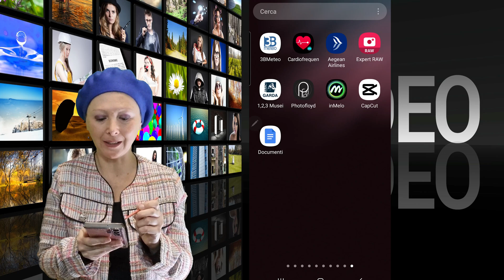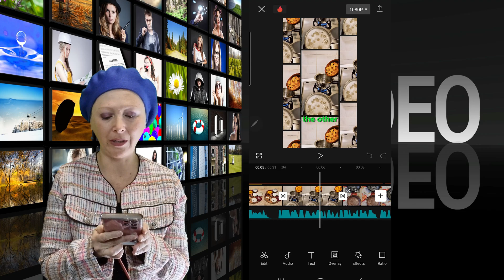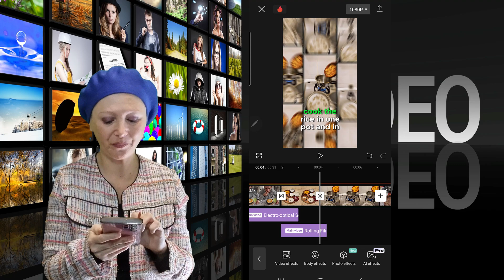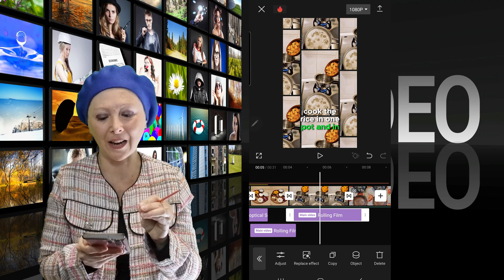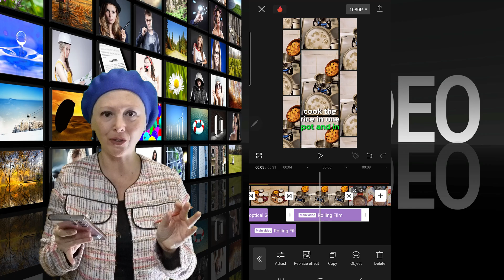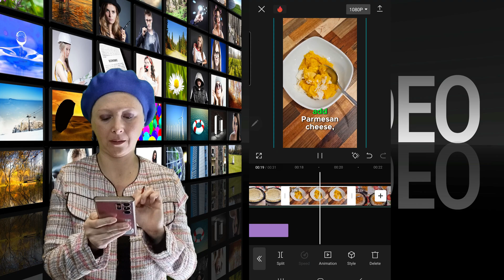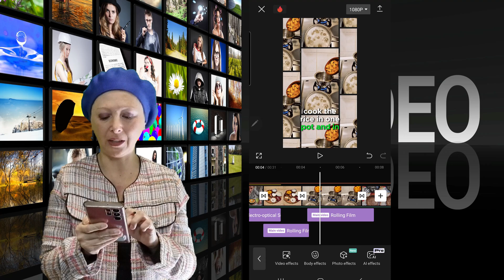📸🎥 Come creare un video con foto gratis da smartphone?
📸🎥 Come creare un video con foto gratis da smartphone? Come Creare Un Video Spettacolare Da Foto Gratis? Per creare un video spettacolare da foto gratis da smartphone non è mai stato così facile! Questo video guida spiega passo dopo passo come creare un video professionale dalle vostre fotografie o altre immagini con un solo dispositivo. Impara come gestire foto, effetti ed animazioni in modo da ottenere risultati professionali. La nostra guida permette di realizzare un video di qualità in modo intuitivo, senza la necessità di conoscenze tecniche avanzate. Non lasciarti sfuggire l'opportunità di creare un video spettacolare conoscendo semplici trucchi di montaggio! Assicurati di guardare il nostro video e impara come trasformare le tue fotografie in un capolavoro da condividere con tutti. Cosa stai aspettando? Prova ora e ottieni risultati incredibili!

VEDI IL POST SUL SITO: Come creare un video da foto gratis?

Devi creare un video da una foto e non sai come fare? Oppure stai facendo un video tutorial e ti manca proprio il video di quel passaggio, ma hai una foto e vuoi integrarla in modo dinmanico all’interno del tuo video? Come fare? Come creare un video da foto gratis? Il modo migliore per farlo è quello di aggiungere un’animazione alla tua immagine, in modo tale che durante il tuo video l’immagine non rimanga statica ma abbia del movimento. Ci sono diversi strumenti che puoi utilizzare per creare del movimento alla tua immagine ma quello che sto trovando più utile in questo momento è quello fornito dalla seguente app: CupCut.

CupCut ha 2 versioni: una gratuita ed una a pagamento. Puoi tranquillamente utilizzare la versione gratuita in quanto, a meno che tu non debba utilizzarla per lavoro in modo super professionale, il costo di questa app è elevato se paragonato ad altre. Oltretutto le funzionalità della versione gratuita sono nella maggior parte dei casi sufficienti allo scopo.

Per richieste commerciali o consulenze aziendali contattaci tramite email.